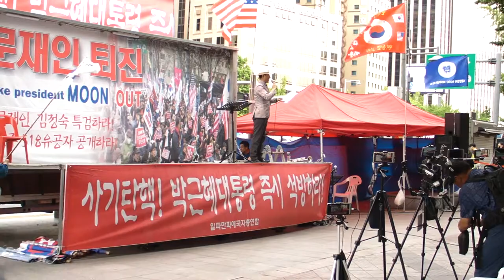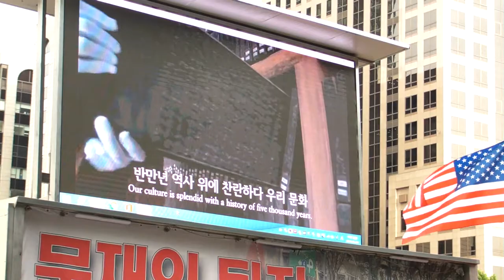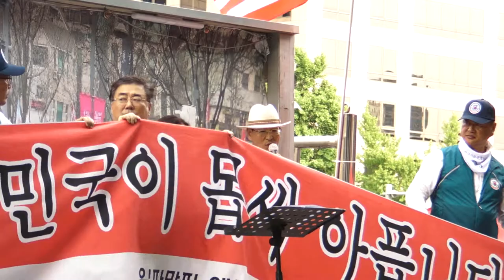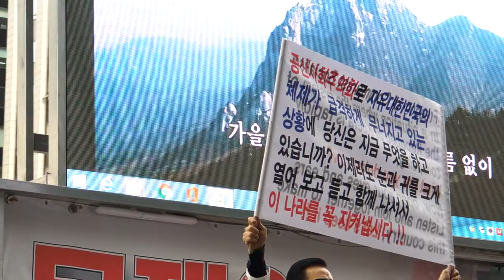자유한국당 장외집회장에서... -지역에서 세계로, 안동데일리TV, Since 2016